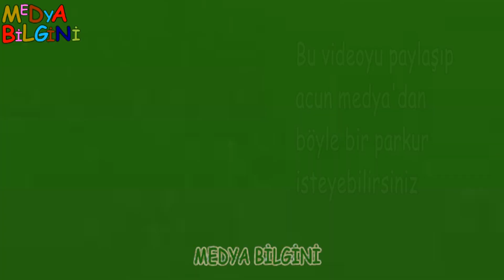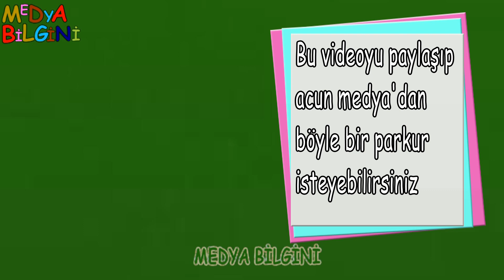Turabi Çamkıran ve Avatar Atakan Boxer makinasını Yumrukladı | HANGİSİNİN YUMRUĞU DAHA SIKI ?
Turabi Çamkıran ve Avatar Atakan Boxer makinasını Yumrukladı.
survivor 2018'in en güçlü iki yarışmacısı, turbo turabi, Avatar Atakan, boxer makinasında, güçlerini denediler,
hangisinin bileği, yada yumruğu daha güçlü, boxer,